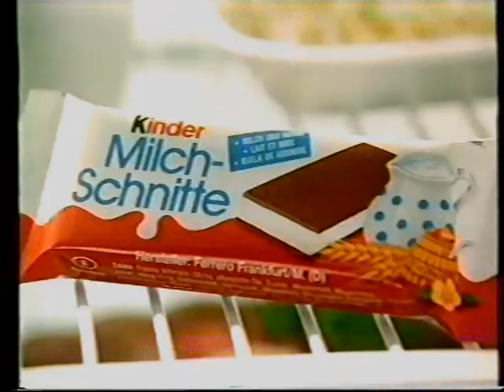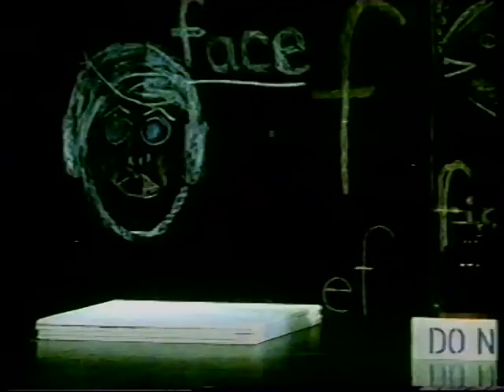TV3 reklameblok fra 1995 #1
Denne reklameblok er fra omkring 1995.
Den indeholder:

* Reklame for Faxe Premium øl. Faxe. damn good beer.

* Reklame for libresse hygiejne bind.

* Reklame for kinder mælkesnitte.

* Reklame for Cosmea.

* Reklame for Gøl Salami.

* Reklame for Junckers træ gulve.

* Reklame for Cafe Noir.

* Trailer for TV6, med engelske serier, doctor ruth, ricky lake osv..

* Trailer for filmen "uden hæmninger".

* Trailer for "baywatch".

* Trailer for filmen "livet længe live"